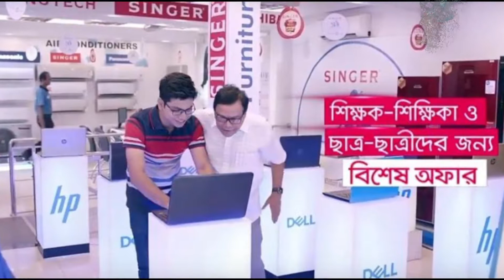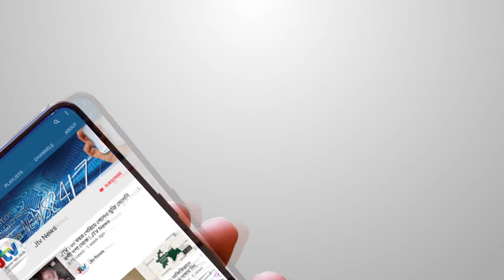JTV | শিক্ষার্থীদের ৬ মাসের কিস্তিতে ল্যাপটপ দিচ্ছে ওয়ালটন | JTV News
শিক্ষার্থীদের বিনা সুদে সর্বোচ্চ ছয় মাসের কিস্তিতে ল্যাপটপ দিচ্ছে দেশের বৃহৎ ইলেক্ট্রিক্যাল, ইলেক্ট্রনিক্স এবং হোম অ্যাপ্লায়েন্স পণ্য উৎপাদন ও বাজারজাতকারী প্রতিষ্ঠান ওয়ালটন গ্রুপ। শিক্ষার্থী না হলেও বিনা সুদে তিন মাসের কিস্তিতে কেনা যাবে ওয়ালটন ল্যাপটপ।বিস্তারিত দেখুন জেটিভির সংবাদে।